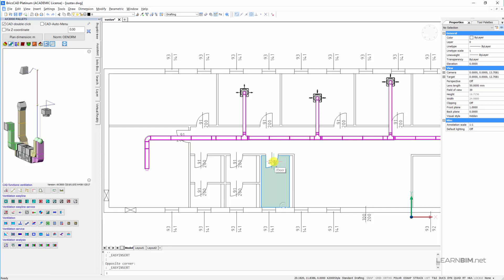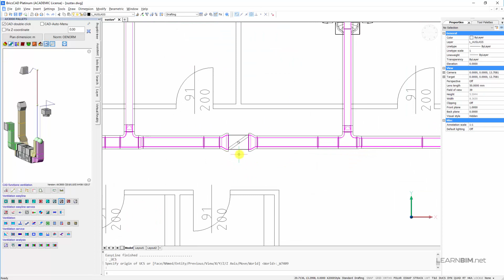AX3000 Ventilacija - 09 Postavljanje dodatnih komponenti u ventilacijski sustav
Naučite ovdje kako postaviti dodatne komponente u sustav ventilacije i kako automatski prilagoditi proračun i kompletni 3D sustav ventilacije.

Za sva eventualna pitanja i pomoć slobodno nam se javite.

Srdačan pozdrav
Baldinistudio d.o.o.